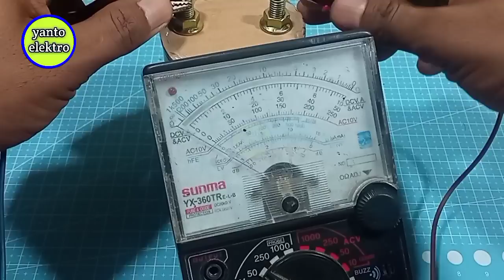Aki dari kaleng bekas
yanto elektro

Aki dari kaleng bekas ini merupakan suatu ide yang memanfaatkan sebuah kaleng bekas untuk membuat Aki atau batrei 12 Volt selayaknya Aki 12 Volt pada motor. Dengan memanfaatkan sebuah kaleng bekas dan batrei yang dibuat sedemikian rupa sehingga terciptalah batrei ati Aki ini yang unik, kreatif, dan tentunya menjadi Aki yang sangat berbeda dengan Aki motor pada umumnya.

Semoga bermanfaat